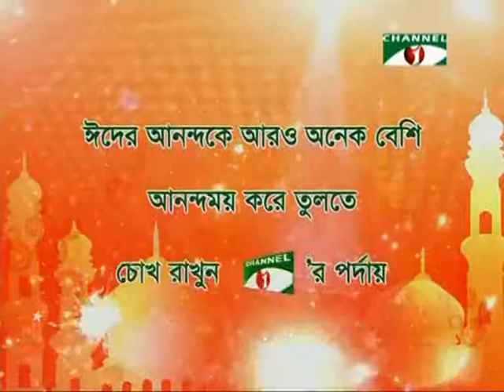Eid Promo Shukno Patar Valobasha 2nd Day)